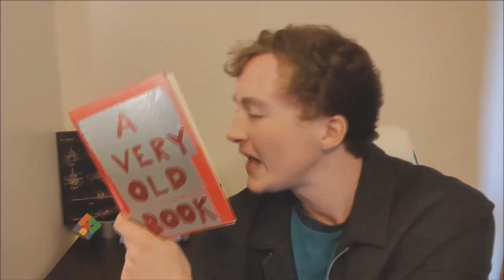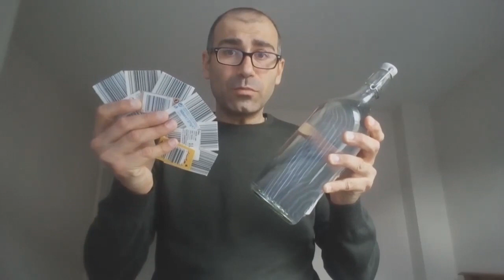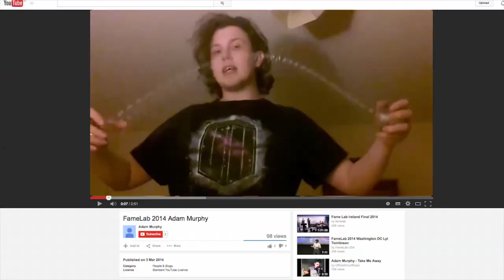FameLab Ireland Final 2020 [Full Version]